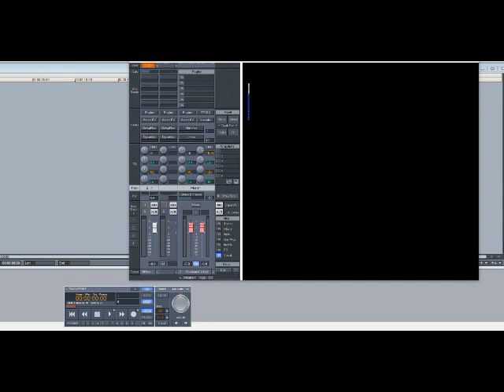Cee Lo Green ft T.I. – The One (Slowed Down)